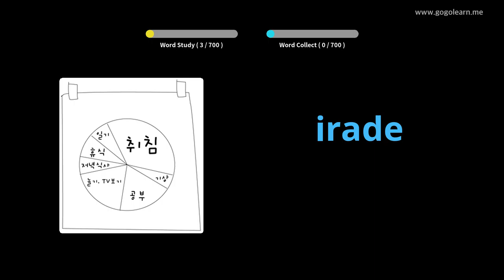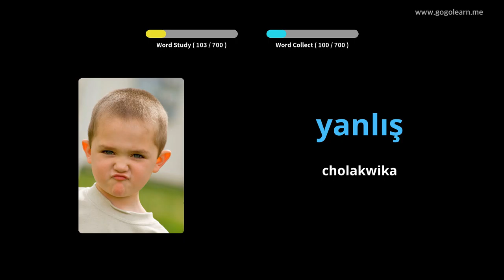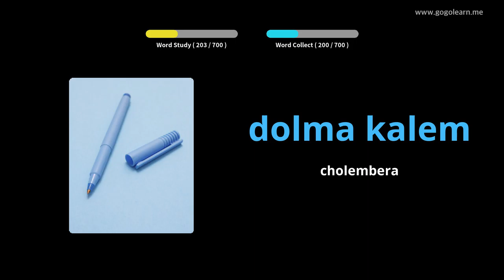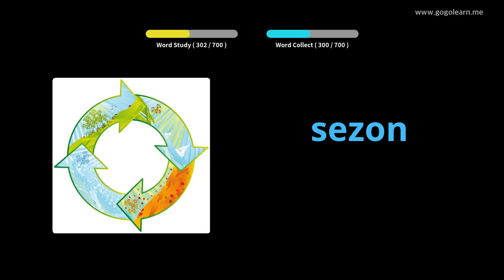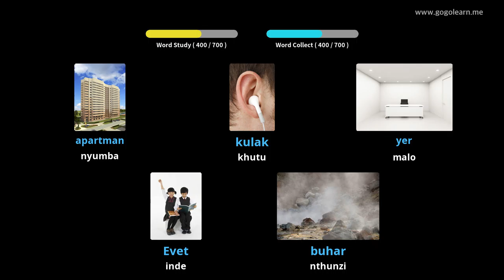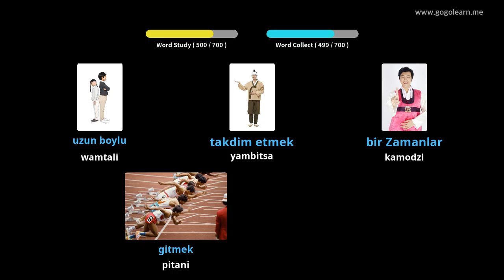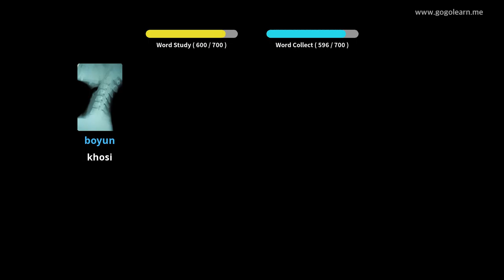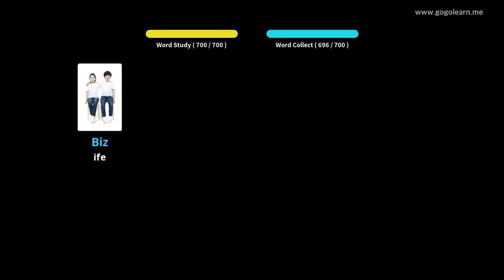Ana a mawu a ku Turkey | Golearn